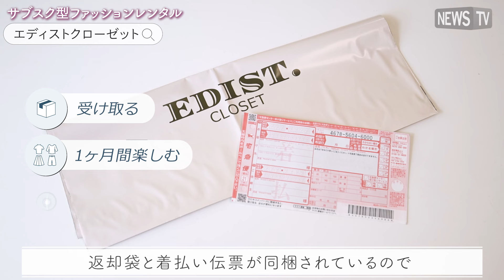毎月違うコーデが届く！サブスク型ファッションレンタル「EDIST. CLOSET」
「EDIST. CLOSET」は定額で毎月4点、色んな洋服が楽しめる
サブスク型ファッションレンタルサービスだ。

プロのスタイリスト監修のコーディネートを丸ごとレンタルすることができるので、服が届いた瞬間からコーディネートに悩むことなくおしゃれを楽しむことができます。

さらに、送料は無料で返却時のクリーニングも不要、返却袋と着払い伝票が同梱されているので、そのまま袋に入れて返すだけで次の新しい洋服が届く。

まずは1シーズン楽しみたい方には月額9,460円（税込）から始められるレギュラープランがおすすめ！

新しいファッションとの出会いにEDIST. CLOSETを試してみては？